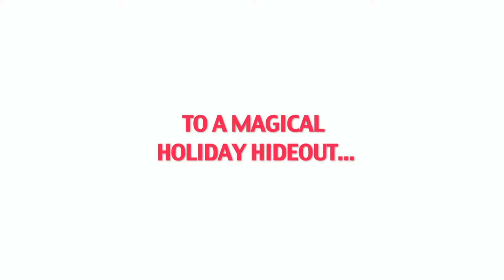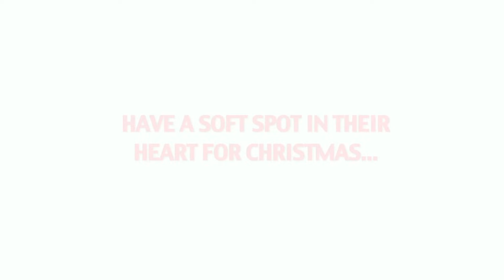Official Trailer - SANTA'S SUMMER HOUSE (2012, Gary Daniels, Cynthia Rothrock, Daniel Bernhardt)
Theatrical trailer of "Santa's Summer House" by David DeCoteau. Starring Gary Daniels, Cynthia Rothrock, Daniel Bernhardt, Kathy Long, Jessica Morris, Rachel Rosenstein, Yung Woo Hwang, Chris Mitchum, Elijah Adams